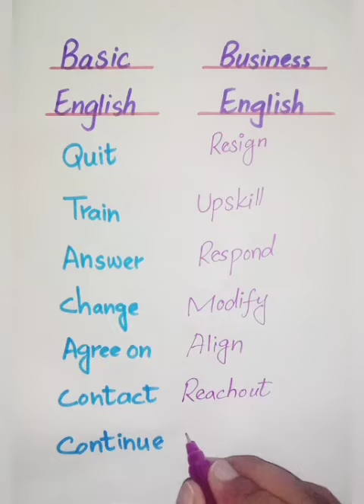Present, Past and Future Tens || Learn To Lead With KohheNoor